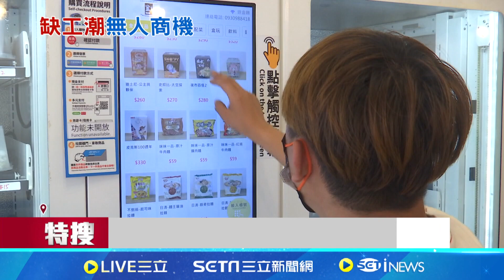缺工"無人泡麵店"興起! 省70%人力成本｜94要賺錢